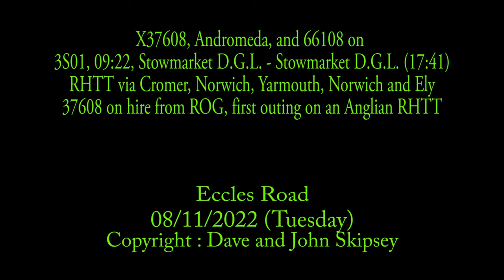37608, Andromeda, and 66108 on 3S01, 09:22, Stowmarket D.G.L. - Stowmarket D.G.L. (17:41) - RHTT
Eccles Road
08/11/2022 (Tuesday)
37608, Andromeda, and 66108 on 3S01, 09:22, Stowmarket D.G.L. - Stowmarket D.G.L. (17:41) - RHTT via Cromer, Norwich, Yarmouth, Norwich and Ely, 37608 on hire from ROG